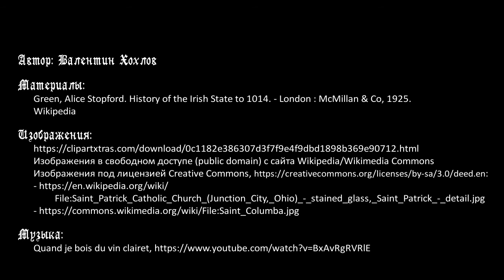История Британии №20 - Ирландская церковь в V-X веках. Заключение третьего сезона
Цикл об истории Британии в Средние века. От Великобритании переходим к Ирландии. Основание ирландской церкви в V веке, деятельность Св. Палладия и Св. Патрика. Почему Патрик стал ключевой фигурой в христианизации Ирландии? Особенности ирландской церкви. Основание монастырей. Св. Колумба (Колумкилле) - ключевая фигура ирландской цервки в VI веке. Как его взгляды и деятельность заложили фундамент культурного и образовательного расцвета Ирландии в VII-VIII веках. Деятельность Св. Колумбана. Особенности ирландской церкви в VII-IX веках. Короли-клирики в Мунстере.

Таймкоды:
00:00 Вступление
01:58 Приход христианства в Ирландию, деятельность Св. Палладия
03:37 Святой Патрик: происхождение, юность, обучение
06:44 Святой Патрик: христианизация Ирландии
13:40 Основание монастырей в Ирландии, Св. Энда и Св. Брендан-мореплаватель
16:30 Св. Колумба (Колумкилле): происхождение и деятельность
21:13 Влияние Св. Колумбы (Колумкилле) на современников и будущее развитие Ирландии, роль монастыря на острове Айона
27:28 Св. Колумбан, его деятельность в королевствах франков и лангобардов
29:16 Особенность ирландской церкви в VII-IX веках
33:08 Короли-клирики в Мунстере
35:54 Заключительное слово к третьему сезону